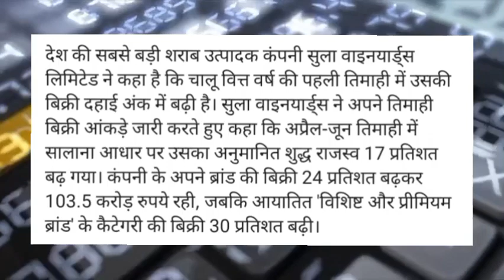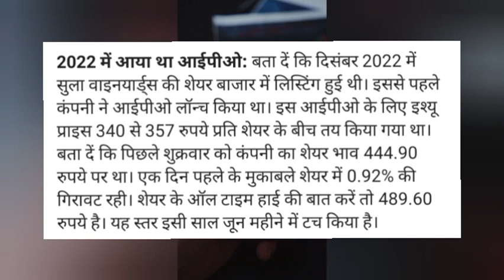Sula Vineyards Share latest news! Sula Vineyards Share target! Sula Vineyards Share news